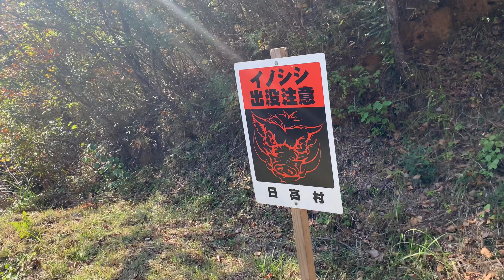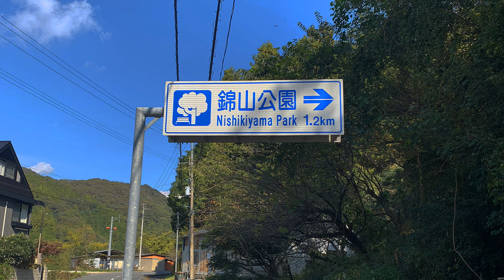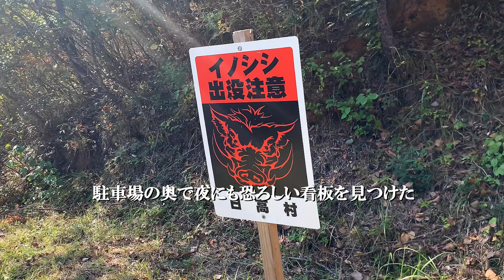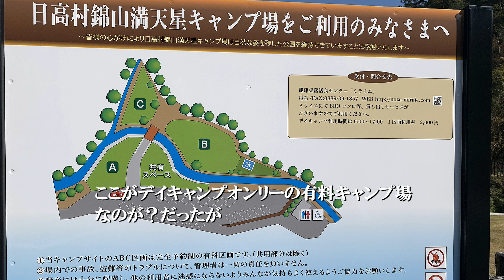有料デイキャンプしか出来ない日高村錦山満天星キャンプ場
集落活動センター「ミライエ」を知り、そこで高村錦山満天星キャンプ場というキャンプ場を教えてもらい行って来ました。ここは珍しいデイキャンプしか出来ない有料キャンプ場です

音楽：BGMer  httpbgmer.net